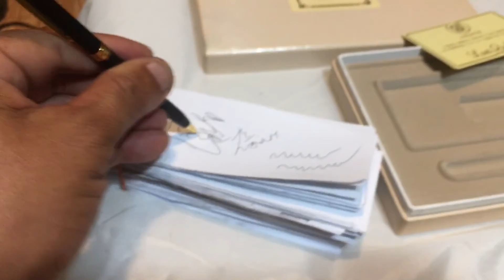1 cây Viết bi xoay hiệu Louis Quatorfe mới chưa xài ( Full hộp , Card , bao da đựng viết ... )